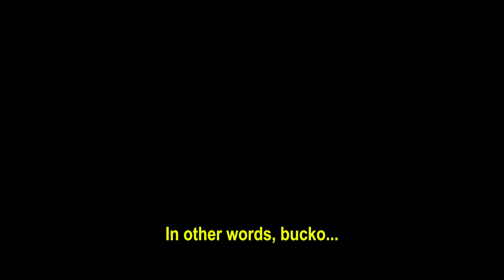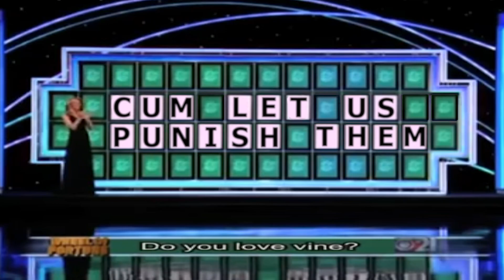How to RAMATTRA.exe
gamig.

Don't forget to drink water.